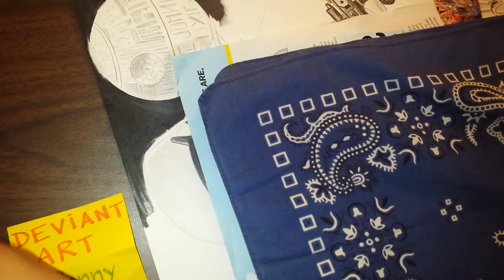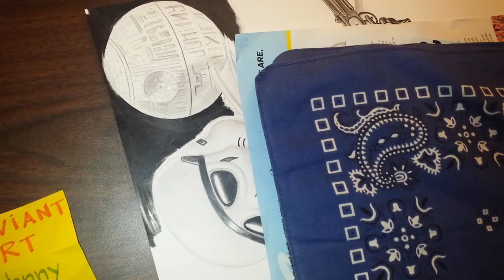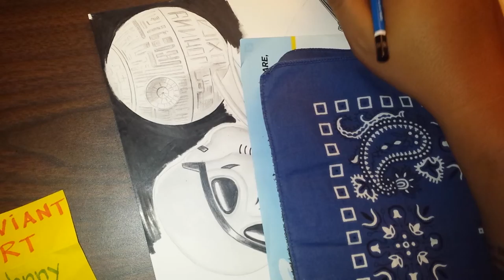Drawing a space background with the Death Star